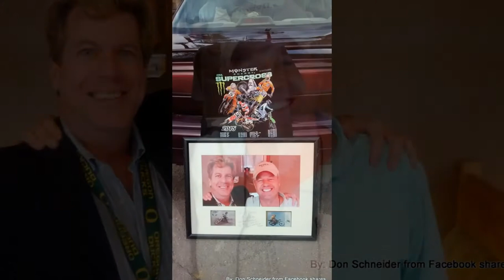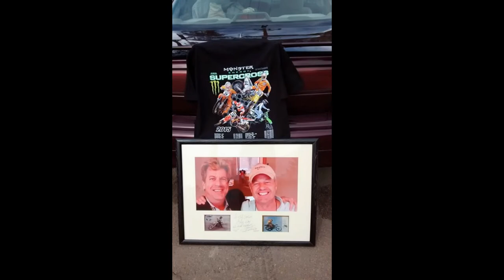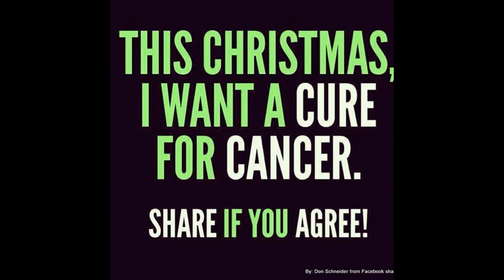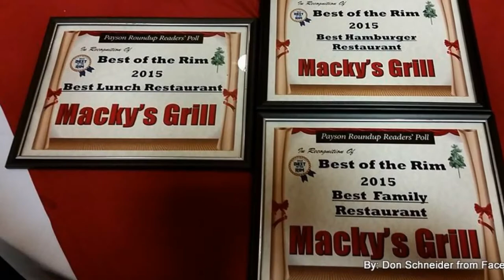Goodbye Greg Day, cousin, brother, husband, family man, friend